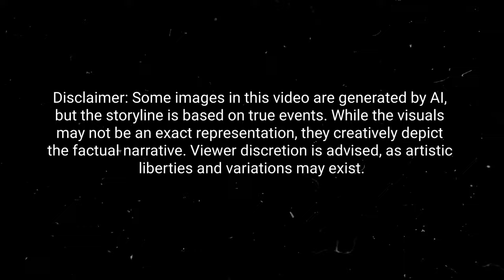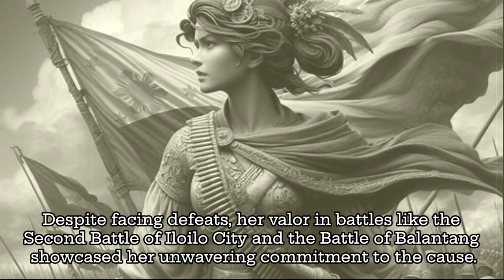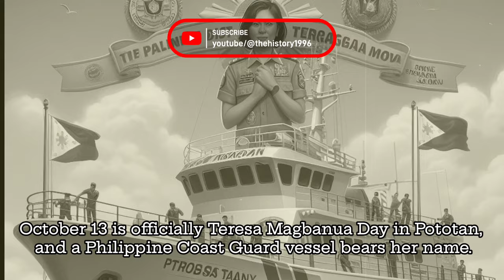Sino nga ba si Teresa Magbanua y Ferraris? at ano ang Papel nya sa Katipunan?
Description:
Explore the incredible life of Teresa Magbanua, the "Visayan Joan of Arc," a Filipino schoolteacher turned military leader during the Philippine Revolution and beyond. From her early years to leading troops in crucial battles, discover the untold story of this remarkable woman who participated in resistance movements against Spain, the United States, and Japan. Witness her courage, resilience, and lasting legacy.

Source: Wikipedia